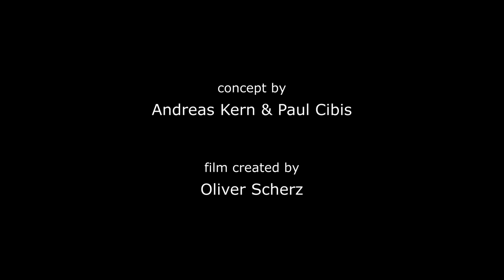PIANO BATTLE Andreas Kern vs. Paul Cibis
The PIANO BATTLE concert show continues its international success story as ANDREAS KERN and PAUL CIBIS fight their way around the world ... For more information please visit: